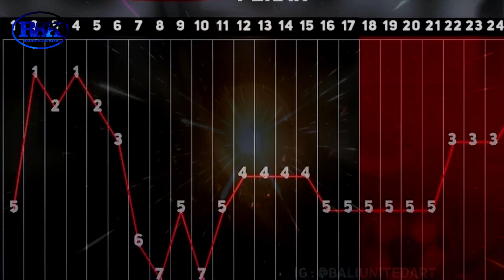PERSIAPAN MATANG BALI UNITED DI LAGA KEMENANGAN - SPORT NEWS KITA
Radio Kata Kita adalah Channel yag mengulas berita terpercaya dan terbaru hari ini. konteks berita yang berkualitas  dan informatif.